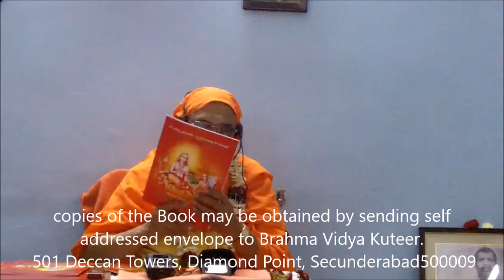03 Bruhadaranya 4 3 Jyoti Brahamanamu